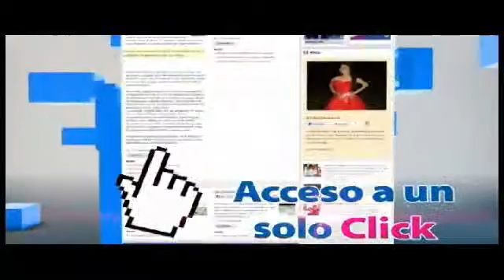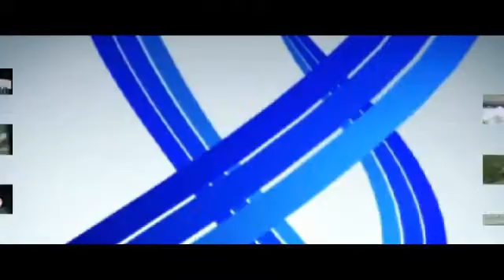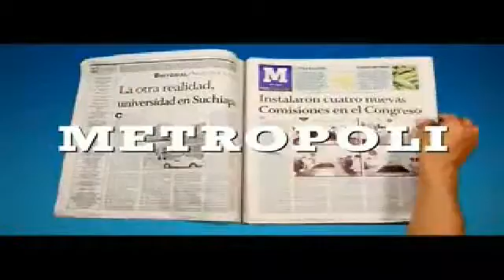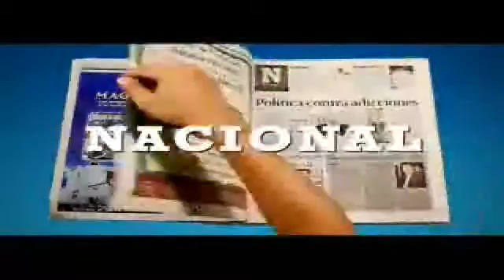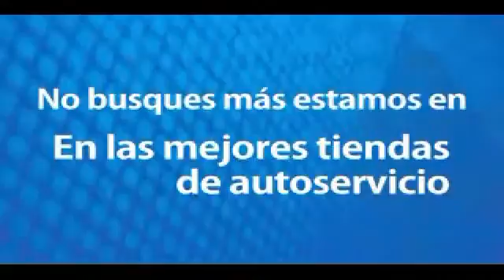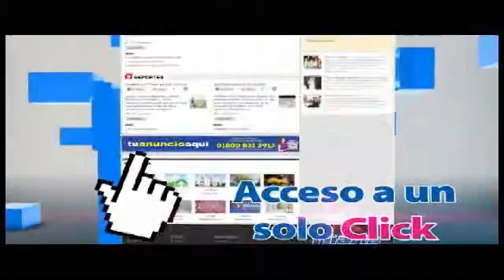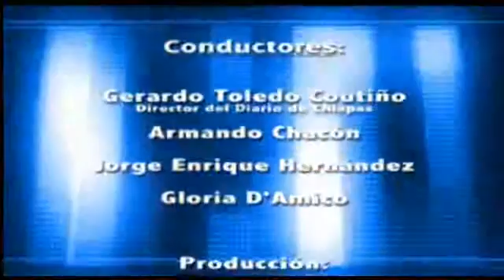Chiapas a Diario 15 de diciembre de 2011